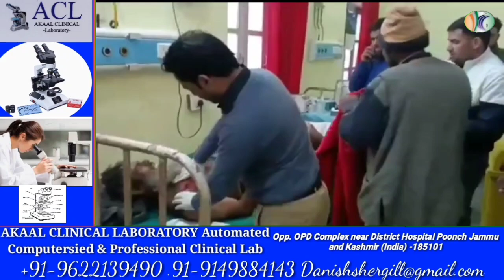Wild pig attacked a man at village Naka Manjriya of Mendhar